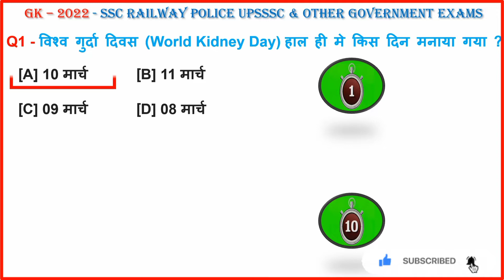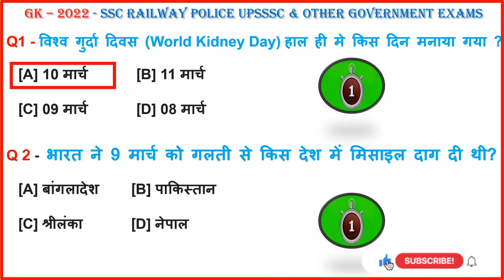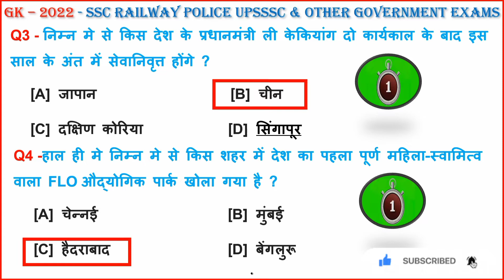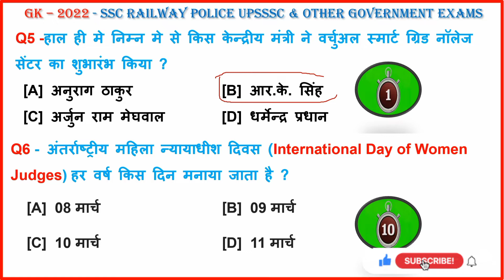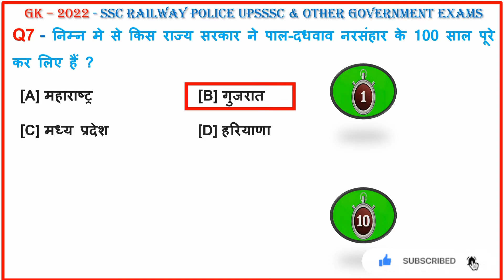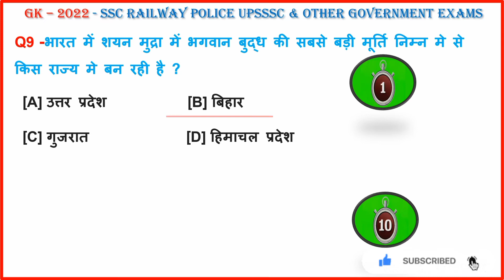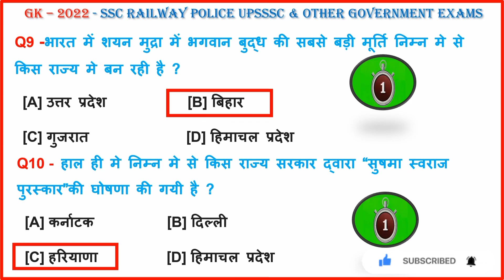gk gs 2022 | gk gs questions and answers | today current affairs | general Knowledge gk#ssc#shorts